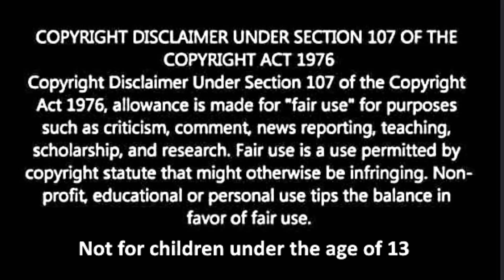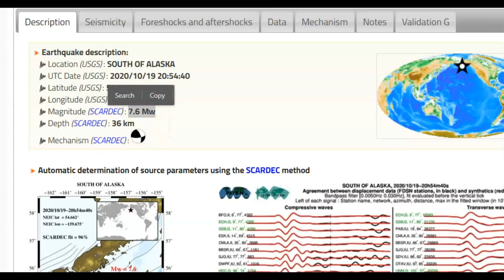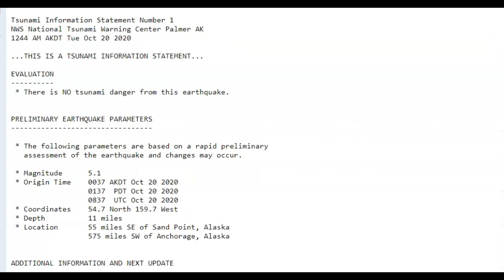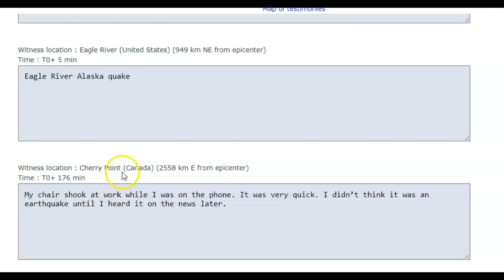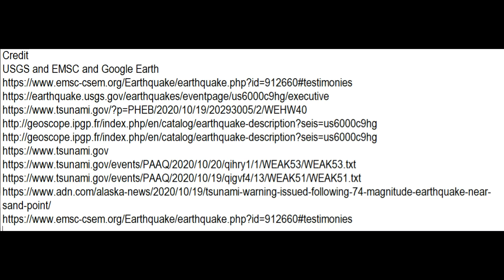Alaska M 7.5 Earthquake Creates Two Tsunami Waves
Credit
USGS and EMSC and Google Earth